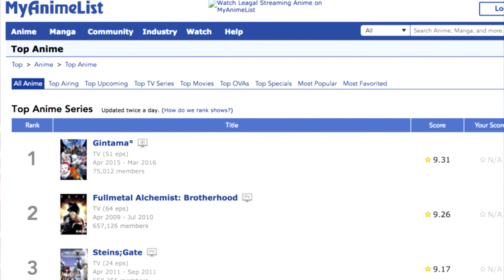Shokugeki no Souma 6 Temporada Vai Ter? Anime Food Wars Shokugeki no Soma season 6 ?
Shokugeki no Souma 6 Temporada Vai Ter? Anime Food Wars Shokugeki no Soma season 6 ? Nesse video vou analisar chances de nova temporada do anime Shokugeki no Souma pois seu final foi fechado, mas existem varias obras em que o autor continua a historia novamente depois e food wars podera aconter isso. Espero muito que o anime Shokugeki no soma continue um dia.
Tmj Tropa 😉

RICARDO PIMENTA
Caixa Postal 266 - Cep: 32600971
BETIM / MG